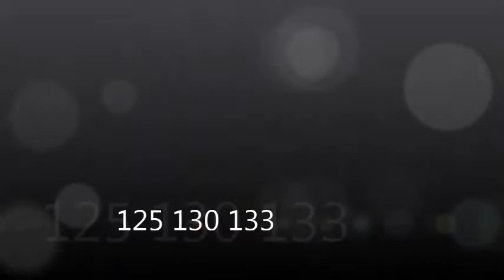Reinis Pēteris Gonta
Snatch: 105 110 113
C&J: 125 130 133